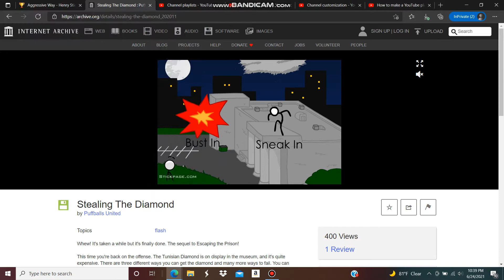Henry Stickmin: Stealing The Diamond (All Endings) [05:20.27]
This is around my 9th or 10th attempt of an all endings run, and I'd say it went pretty well. I've been practicing with my IL runs a lot recently, so all I really had to do was not horribly mess up.